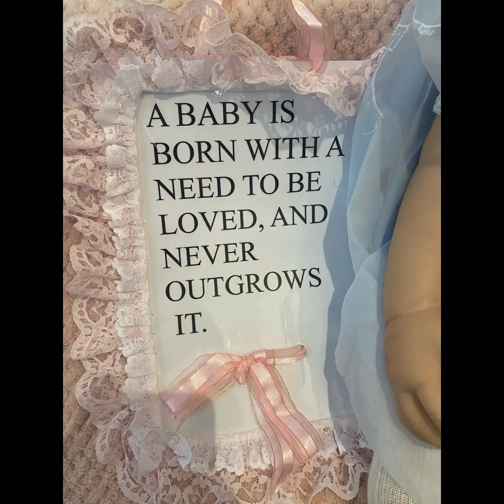Reborn Doll Show 02/04/2023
All music is through CapCut for rights to music…

This video is of a doll show please do NOT be commenting asking how much or how to get one I do NOT sell these I make these videos in order to show the dolls at these amazing shows set up!